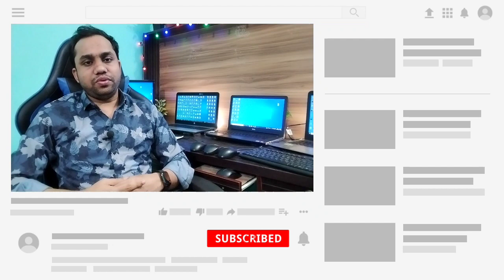20 তারিখ ব্যাংক এডড করলে ২১ তারিখ পেমেন্ট পাঠাবে কি | AdSense bank add problem |AdSense payment time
20 তারিখ ব্যাংক এডড করলে ২১ তারিখ পেমেন্ট পাঠাবে কি | AdSense bank add problem |AdSense payment time